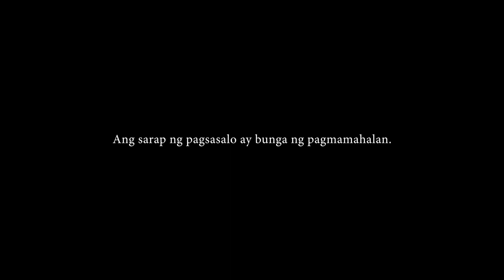Resorts World Manila - La Serenata at Casa Buenas - Valentine's Day Dinner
The thrill of something new, the excitement of making someone's heart skip a beat, the warmth of coming home. Relive that feeling of falling in love with a special Valentine's dinner. Book your table for La Serenata, a symphony of tastes, sights and sounds in the newly-opened Casa Buenas restaurant.

February 13 to 15 only.

Limited slots only.